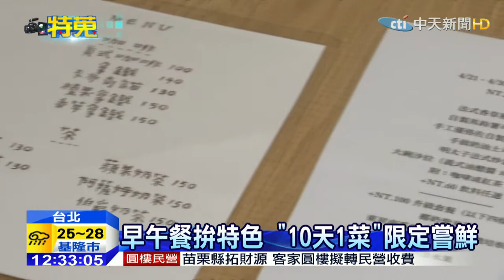20150427中天新聞 早午餐拚特色 「10天1菜」限定嘗鮮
早午餐愈來愈受歡迎，店更是一家一家的開，不過競爭越大，特色越重要。有店家菜單上就只有一種菜色，每10天更換，竟然意外累積不少忠實老饕；還有業者用行李箱來裝早午餐，帶您來看！